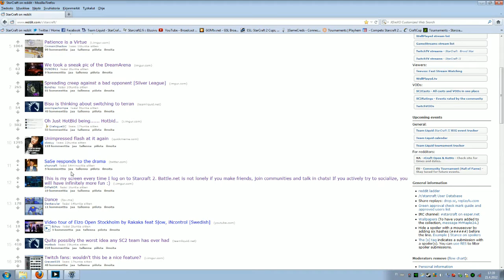Mairou vs BrainBug - PvZ - Starcraft 2 FPVOD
Mairou (P) vs BrainBug (Z) - PvZ on Entombed Valley. Mairou's Starcraft 2 FPVOD Game #17.
Snapchat ▻ mairoutv
IG ▻ @mairoutv

StarCraft II: Wings of Liberty is a military science fiction real-time strategy video game developed and released by Blizzard Entertainment for Microsoft Windows and Mac OS X. A sequel to the award-winning 1998 video game StarCraft and its expansion set Brood War, the game was released worldwide on July 27, 2010. It is split into three installments: the base game with the subtitle Wings of Liberty, an expansion pack Heart of the Swarm, and a stand-alone expansion pack Legacy of the Void.

The game revolves around three species: the Terrans, human exiles from Earth; the Zerg, a super-species of assimilated life forms; and the Protoss, a technologically advanced species with vast mental powers. Wings of Liberty focuses on the Terrans, while the expansions Heart of the Swarm and Legacy of the Void will focus on the Zerg and Protoss, respectively. The game is set four years after the events of 1998's StarCraft: Brood War, and follows the exploits of Jim Raynor as he leads an insurgent group against the autocratic Terran Dominion. The game includes both new and returning characters and locations from the original game.